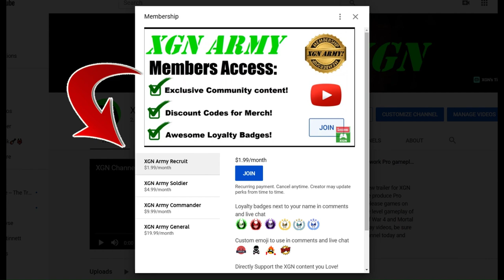MK1 Invasion Season 8 Fengjian Village KLUE and Chests walkthrough!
Mortal Kombat 1 Invasion Season 8 Krown of a God key item gate rewards, Klues and Chests in Fengjian Village mesa.
You need to beat Liu Kang, final boss of Season 8, this unlocks the Krown of a God key item - then you can access the gated area for these exclusive rewards in each mesa of Mortal Kombat 1.